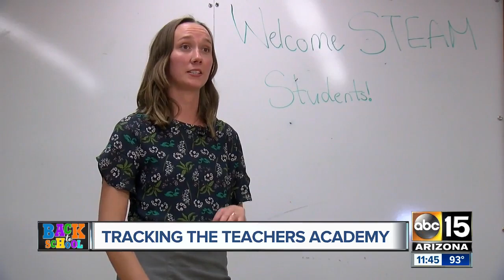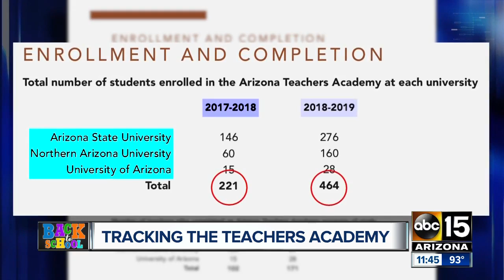Arizona Teachers Academy sees enrollment double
The program covers tuition for undergraduate students at Arizona's three regent universities in exchange for working in state public schools.